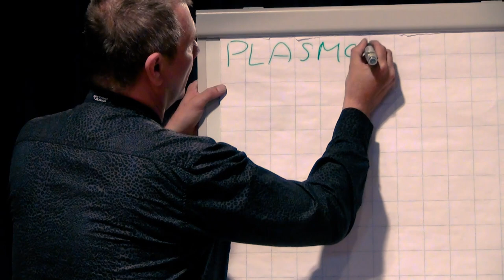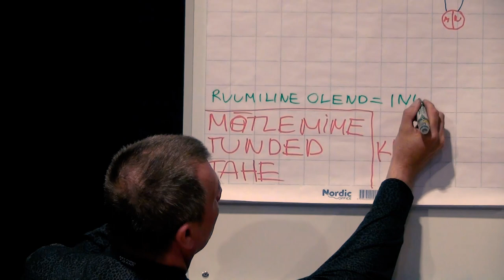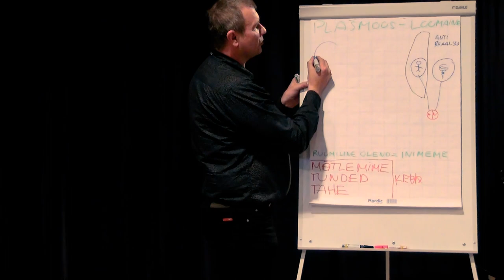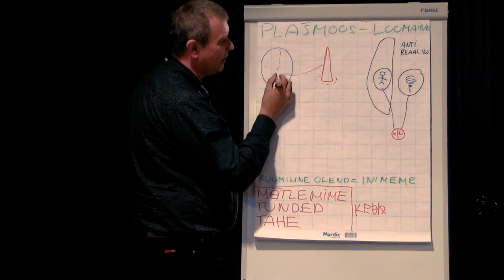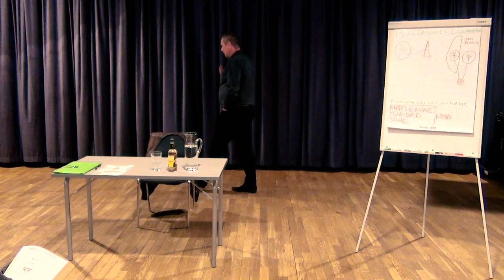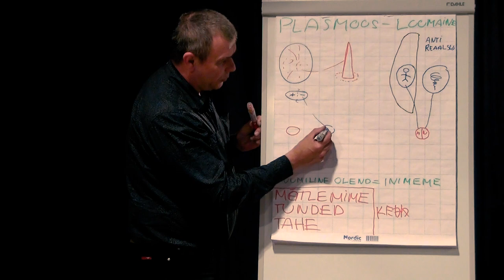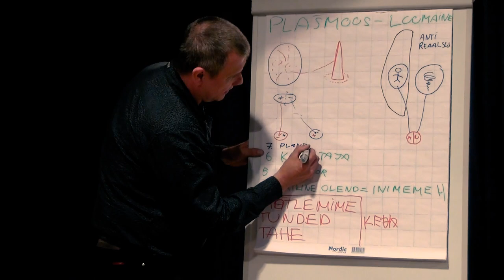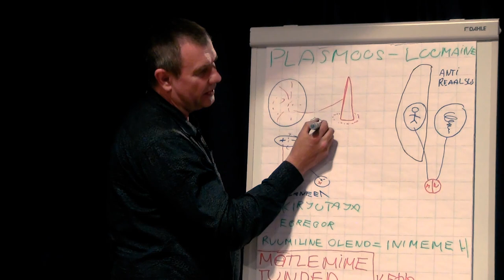Hannes Vanaküla loeng mehe ja naise vahelisest suhtest.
Hannes Vanaküla loeng Haapsalus.

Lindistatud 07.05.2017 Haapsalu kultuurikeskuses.